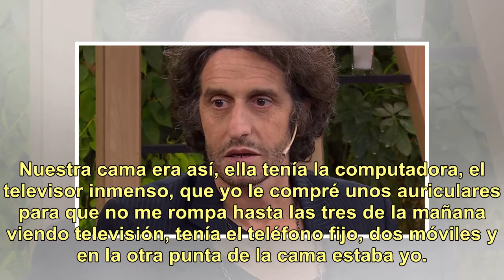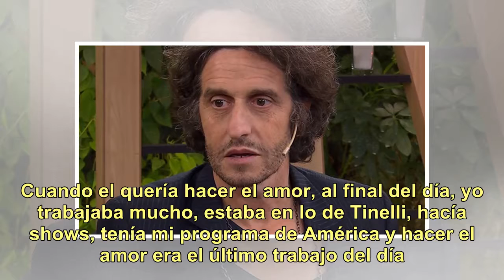¡Se sinceró en vivo! Santiago Bal confesó por qué engañó a Carmen Barbieri: "No tenía..."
A siete años de la escandalosa separación, Santiago Bal (82) y Carmen Barbieri (63) harán temporada de teatro con la revista Nuevamente juntos. Pero en el escenario no estarán solos: los acompañará su hijo, Federico Bal (29). Con la casa en orden, la familia visitó Intrusos para hablar de su armonio...